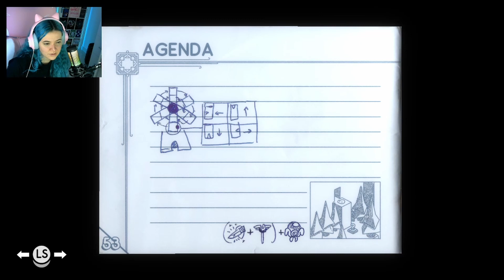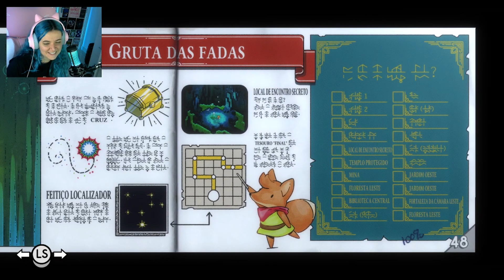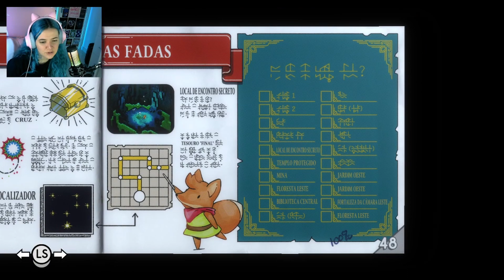SOMOS UMA RAPOSA VIVA DE NOVO! - TUNIC PARTE 26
Bom dia, Thurinos!

Sejam bem-vindos ao penúltimo episódio de Tunic aqui no canal!

Finalmente o game está acabando e eu já estou ficando saudosa

Muitos bjos e até amanhã!